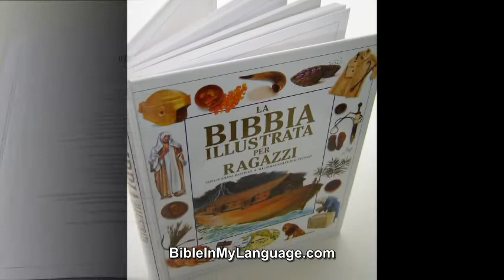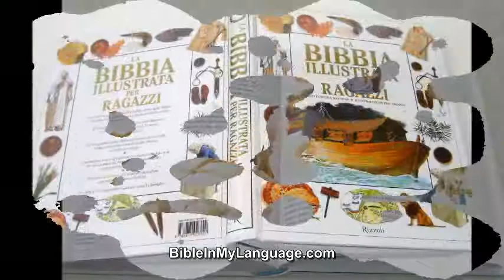Italian Children's Illustrated Bible / La Bibbia Illustrata Per Ragazzi / Sarah Cowley, Selina H...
Italian Children's Illustrated Bible / La Bibbia Illustrata Per Ragazzi / Sarah Cowley, Selina Hastings, Eric Thomas, Amy Burch

Product Details
Hardcover: 320 pages
Publisher: Bible Society (2008)
Language: Italian